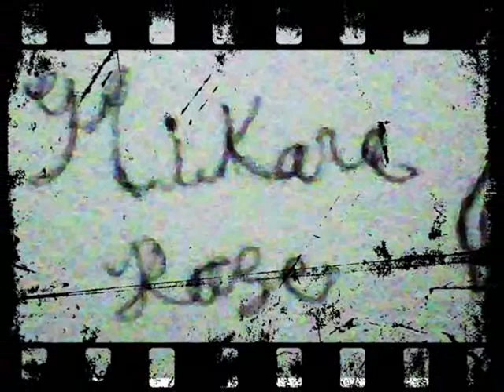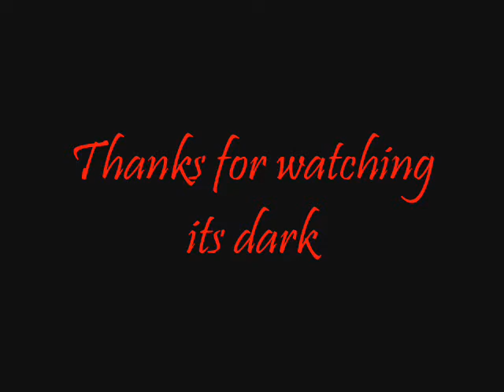After Hour With:tifa00511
Characters

Hikara
Sonya
Hana of the rose clan

and more